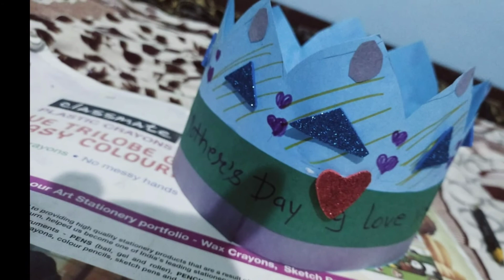SHRI PURNANAND PUBLIC SCHOOL STUDENTS MADE BEAUTIFUL PAINTINGS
Jai Guru 🙏